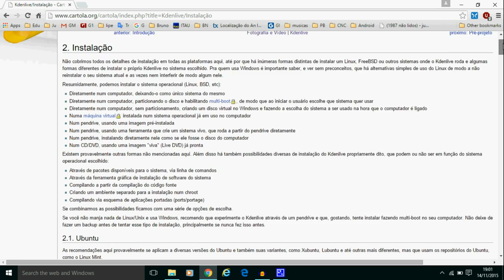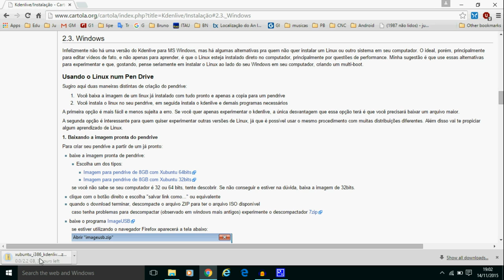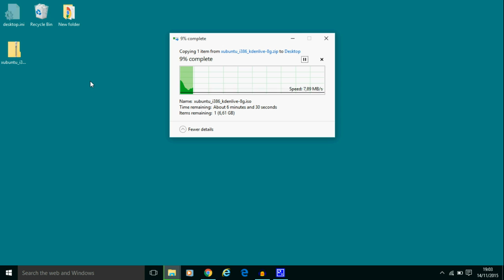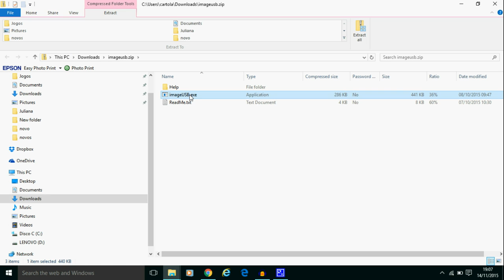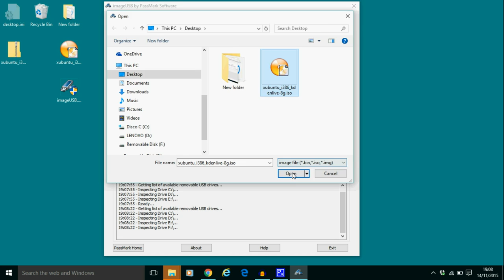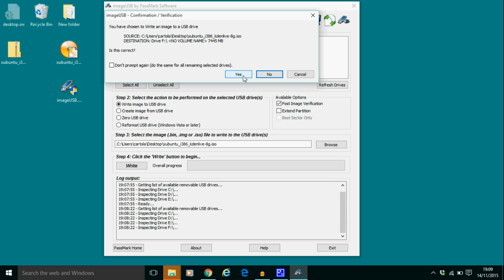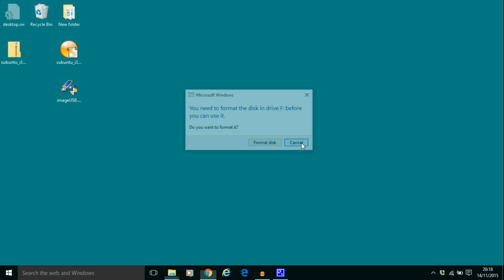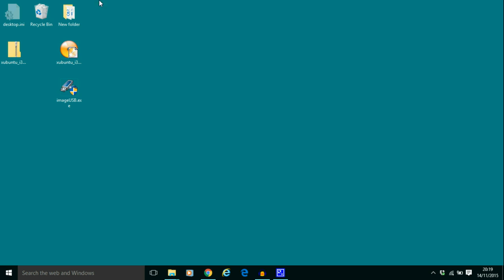Instalando imagem de Linux pré instalada num pendrive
Como instalar uma imagem de Linux pré instalada com Kdenlive num pendrive usando o Windows e o programa ImageUSB